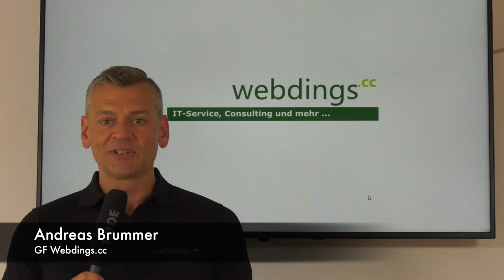pfSense Firewall by WEBDINGS / Andreas Brummer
Vielen Dank für Ihre Aufmerksamkeit und bis zum nächsten Video!